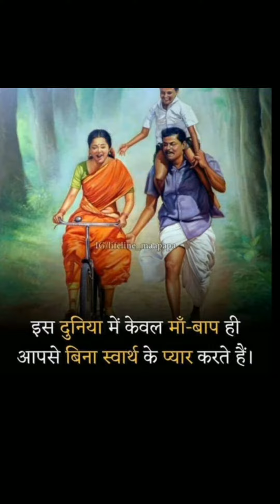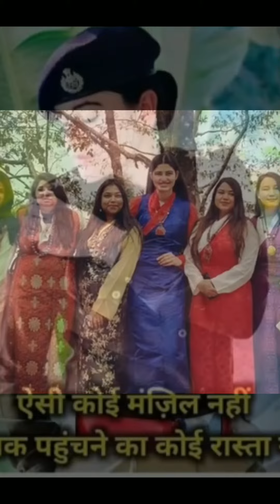❤❤❤#nzm nzm sa tere## Action IPS## motivational song❤❤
#Action IPS## motivational video song